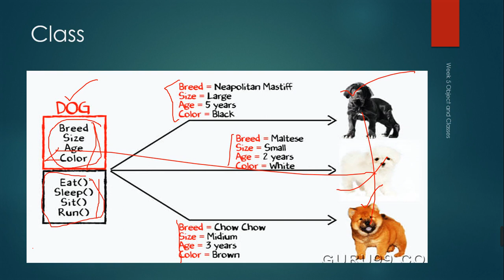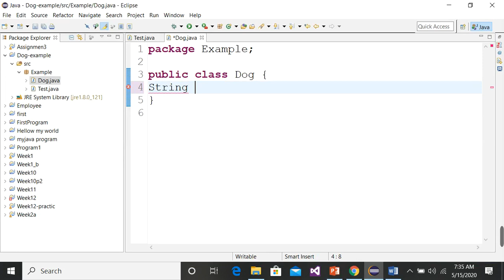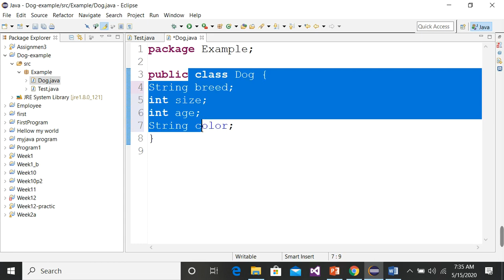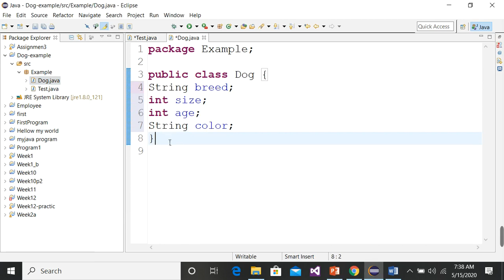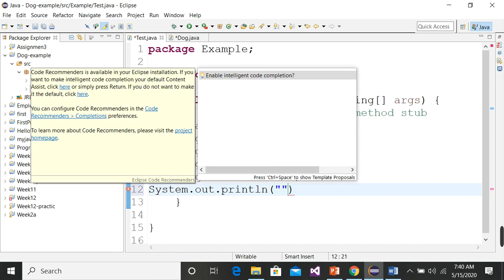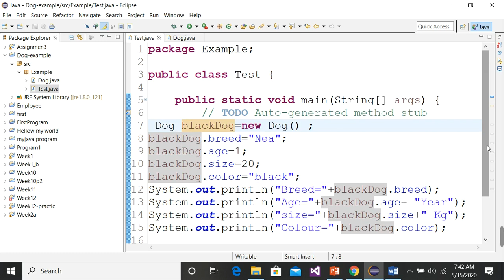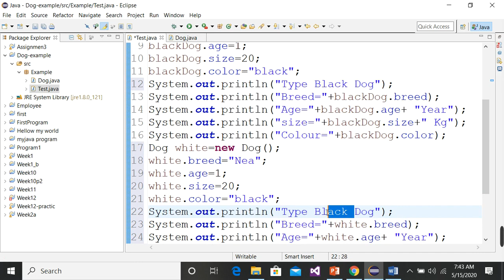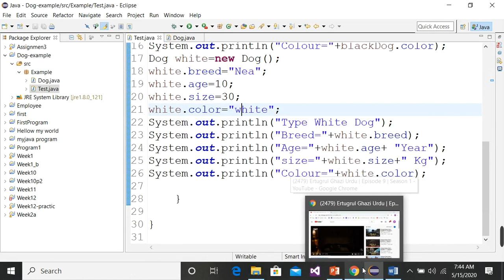OOP Wk 5 Lab Video 2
OOP Lab Task